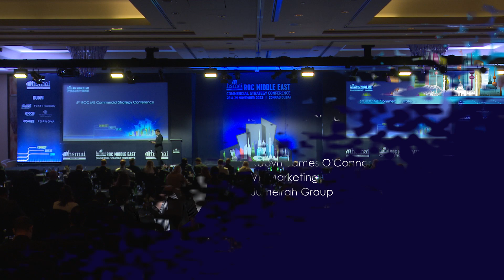RTLR The Art of Storytelling for Commercial Success